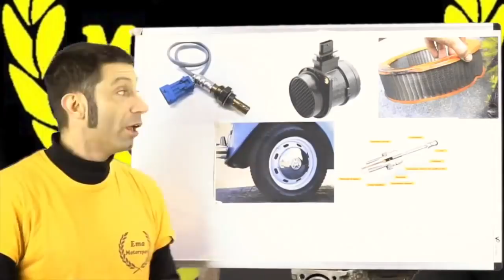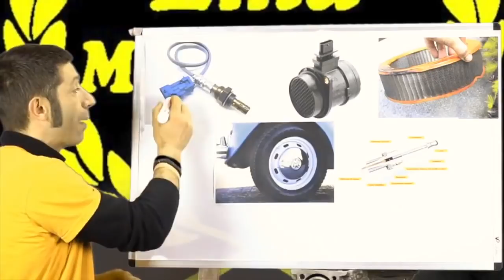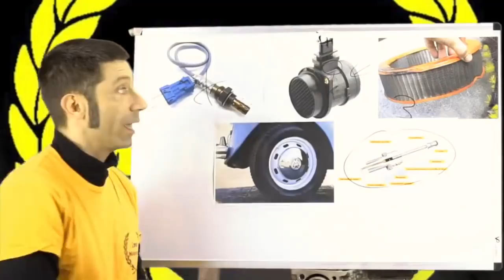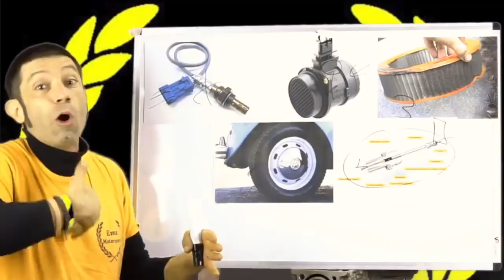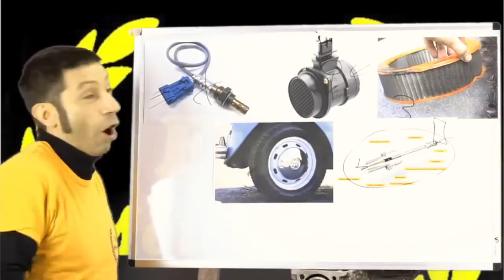Risparmia carburante con questi 4+1 consigli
SEI: MECCANICO, UN GOMMISTA O UN CARROZZIERE

Appassionato di Auto, e Motori?
Hai bisogno di assistenza?
Entra nel 1°gruppo dedicato agli appassionati di VALORE
"dalMeccanico.it"